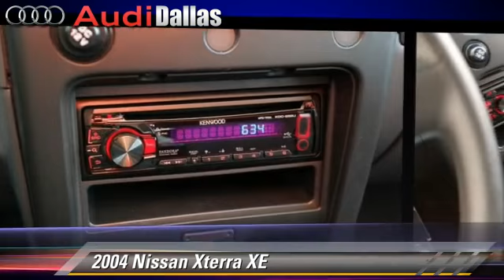Audi Dallas, Dallas TX 75209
Audi Dallas

[DFIN:2:2697808:I:8F4E0EB3:7a843bea0a984be34939e86f82243b56]